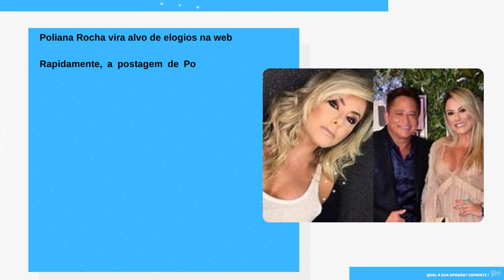[Novo] Poliana Rocha celebra amor pelo eterno pelo namorado Leonardo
Obrigado.

Poliana Rocha celebra amor pelo eterno namorado e recebe elogios: “mulher guerreira”

Desse modo, hoje, 12 de junho, fez uma linda declaração de amor para o sertanejo Leonardo.

“Companheiro de vida, TE AMO!! Feliz dia dos namorados, meu eterno namorado!”, declarou Poliana Rocha ao compartilhar alguns cliques mais do que divertidos ao lado do seu grande amor.

Poliana Rocha vira alvo de elogios na web

De modo que ela virou alvo de muitos comentários e elogios. Os fãs da empresária e influenciadora chegaram a afirmar que a esposa de Leonardo é uma grande inspiração.

“Que lindos .. Poli, sabe o q mais admiro em vc… O fato da internet expor um dos segredos do grande artista que o Leonardo, vc… Uma grande mulher, empreendedora, administradora de uma casa… Linda, educada e mãe que admiro… Tbm ganho meu dinheiro online… Inspirada em mulheres fortes como vc..”, declarou um deles.

Outros, ainda, chegaram a comentar sobre a beleza de Poliana Rocha. Desse modo, deixaram claro que acham Poli muito bonita desde muito nova e afirmaram que, a cada dia mais, ela está ficando ainda mais bela.

“Meu Deus era linda de mais. Agora tá aí a explicação da mulher ser bonita até hoje, não é por ser rica e ser mulher do Leonardo não, é porque ela é bonita mesmo de berço”, disparou um fã de Poliana Rocha.